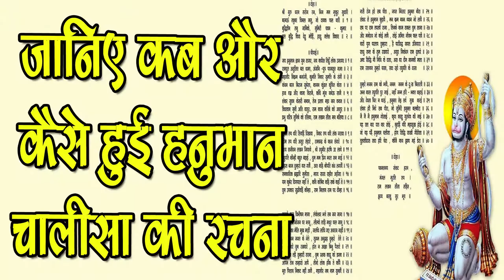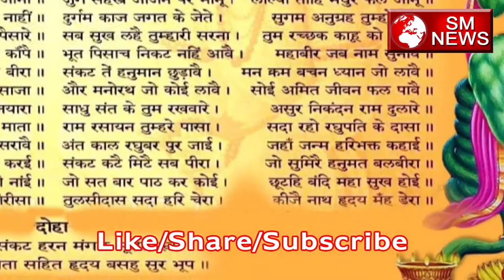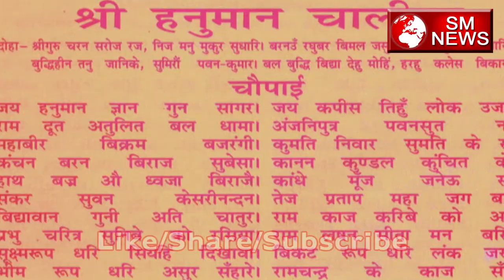जानिए हर दिन हनुमान चालीसा पढ़ने के अचूक फायदे-Hanuman Chalisa Reading Benefits-SM News